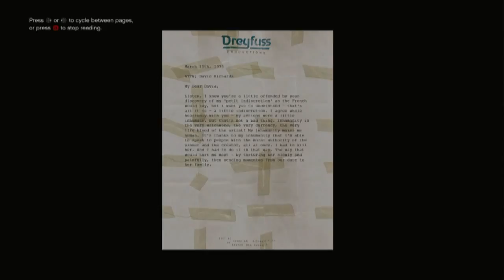Grand Theft Auto V - A Mystery, Solved Guide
DayMan Zee and AauzzieGamer show you how to get the A mystery, solved achievement in GTA V.